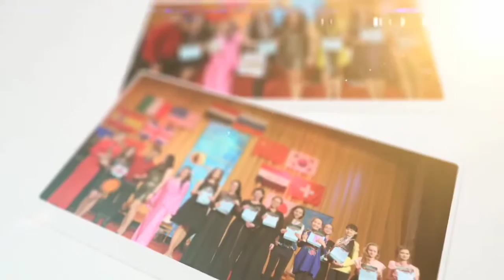Media Pro Av company